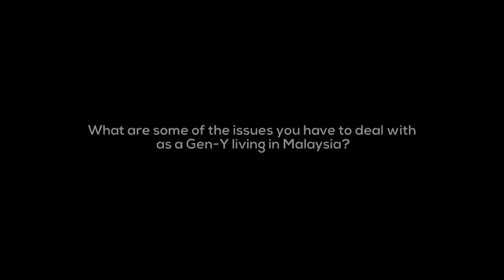Ep 1: Gen-Y Blues, Malaysian Style!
What are some of the issues you face as a Gen-Y living in Malaysia?